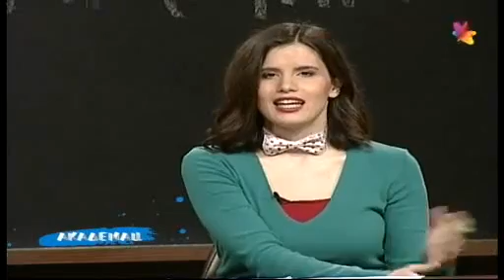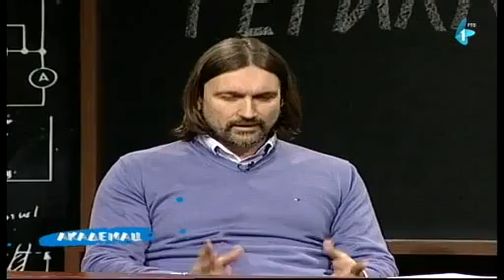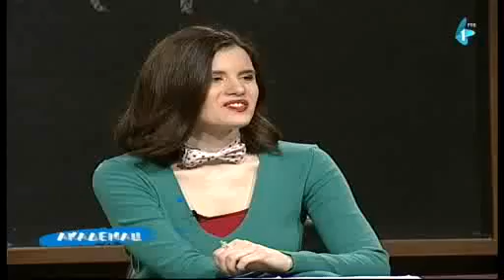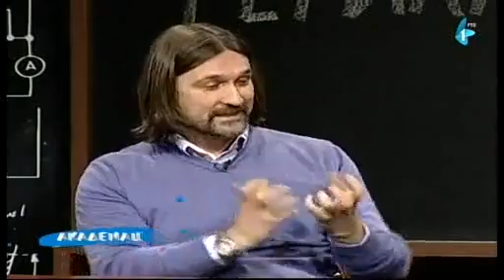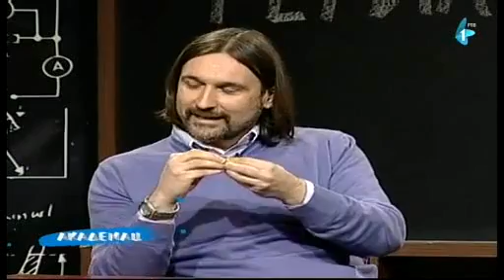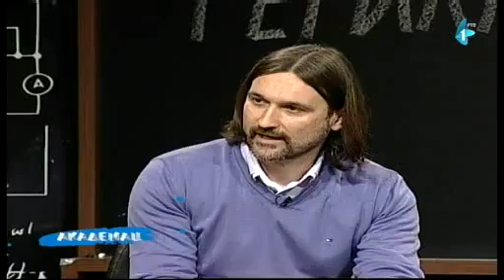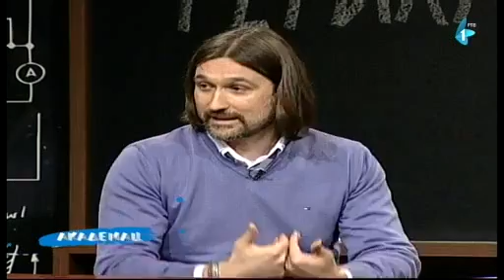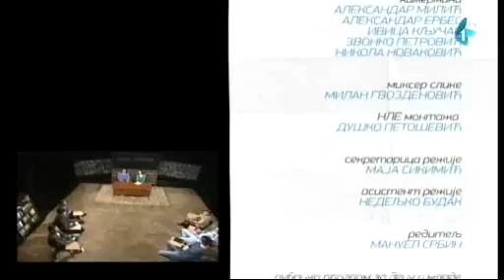Akademac - 19.03.2016.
GERILA MARKETING

Da li se gerila marketingom bave studenti koji dele letke na ulici?
Da li je gerila marketing tekst na bilbordu?
Da li je gerila marketing performans na ulici u organizaciji neke firme?

Odgovore na ova i mnoga druga pitanja studenata u emisiji Akademac daće profesor Ekonomskog fakulteta Dražen Marić.

Pored kreativne diskusije u studiju i zanimljivih predloga gerila marketinga možete pogledati i reportažu o fenomenu tetoviranja mladih.

Urednica i scenaristkinja: Tamara Burević
Reditelj: Manuel Srbin
Voditeljka: Tamara Trninić

Ovu emisiju možete pogledati i na  media.rtv.rs/akademac